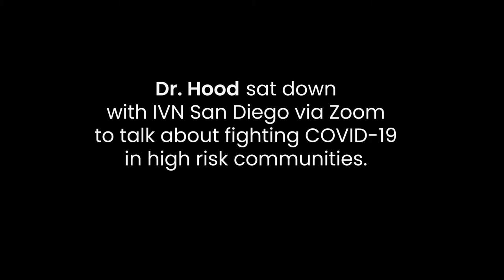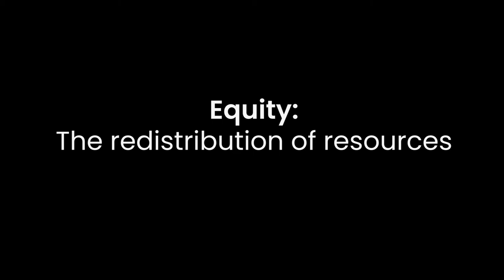Conversation w/ Dr. Rodney Hood, M.D. | San Diego County COVID-19 Equity Task Force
The COVID-19 Equity Task Force operates from an equity lens with an emphasis on education and outreach, data, and the 3Ts: testing, tracing, and treatment. The Task Force members are diverse representatives from the medical profession and health plans, faith-based community, government officials, local and statewide elected, foundations, colleges and universities, professional associations, community-based civic and social organizations, business and community leaders, and other local residents.

The Task Force is an innovative volunteer community-based coalition of stakeholders organized to discuss, advocate, and help implement policies and strategies to address the disproportionate negative impact the Coronavirus disease is inflicting on the diverse and vulnerable populations in the San Diego community. Local physicians, Dr. Rodney Hood (past President of the NMA), Dr. Robert Gillespie (immediate past President of ABC) and Dr. Suzanne Afflalo (retired Kaiser executive) are the founding members of this collaborative.